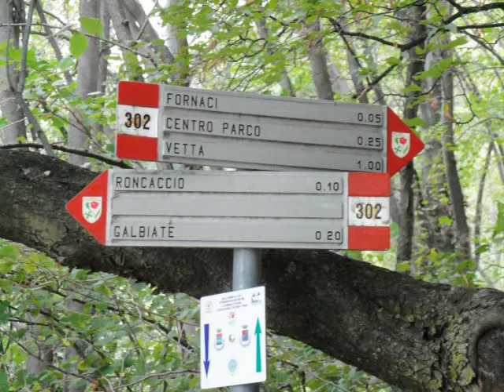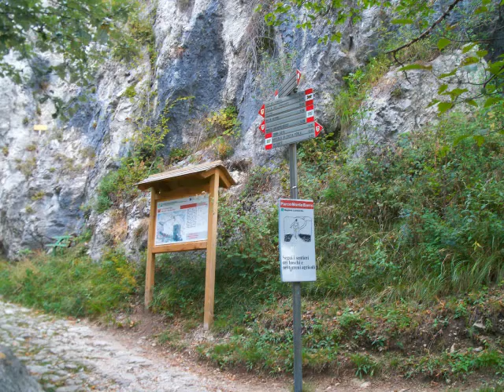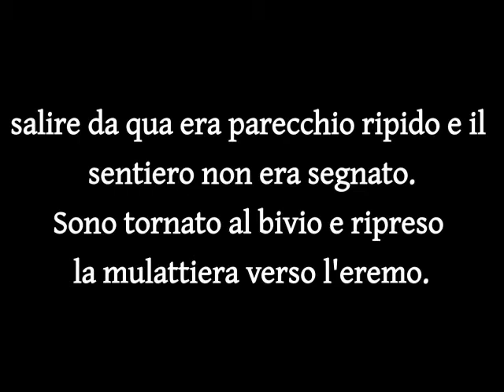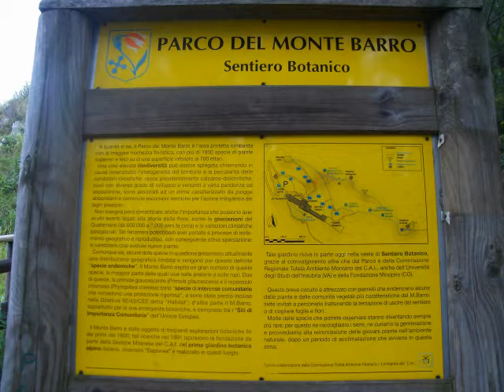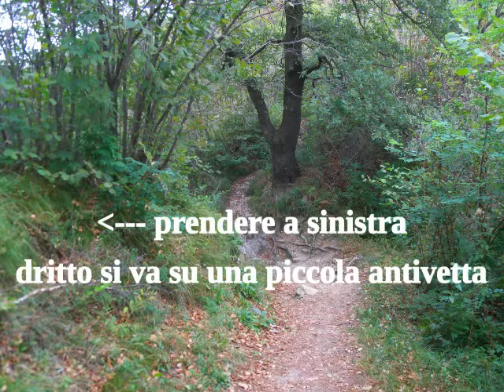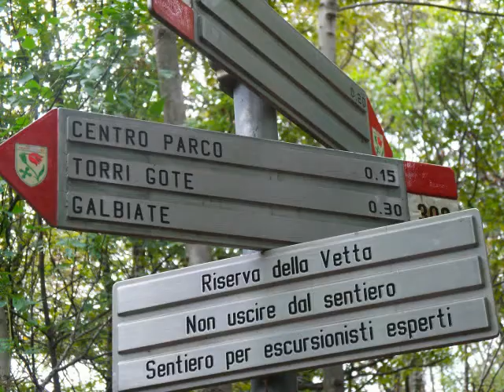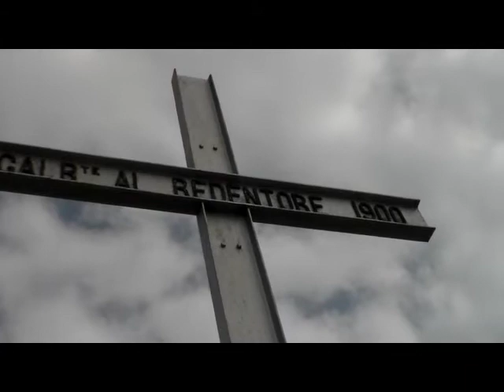Monte Barro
Camminata al monte Barro (Lecco). Da parecchio che non "rampegavo" ... l'ultima parte e' un po' ripida, e io poco allenato :)